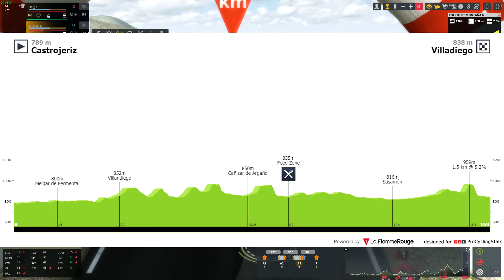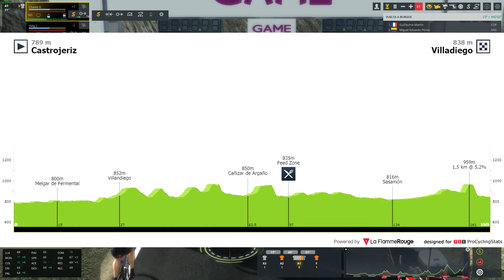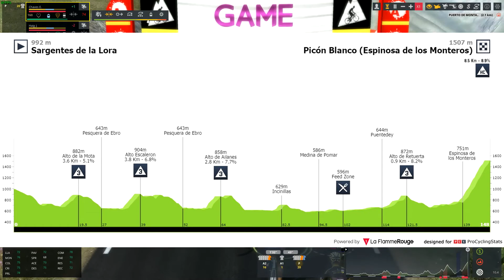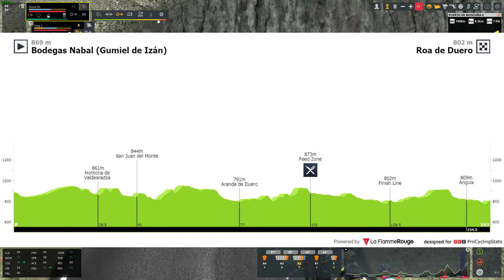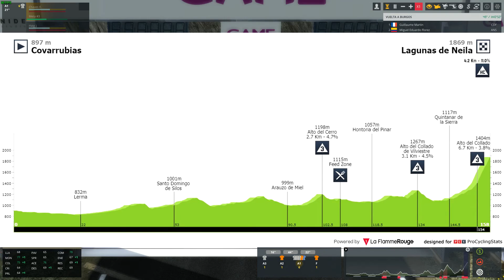PREVIA de la VUELTA A BURGOS | FAVORITOS Y RECORRIDO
En el vídeo hablamos de los favoritos y del recorrido de la VueltaBurgos .